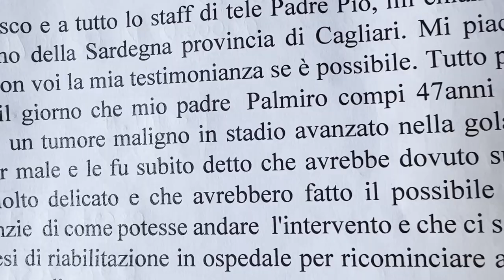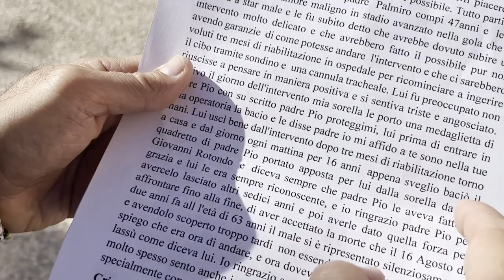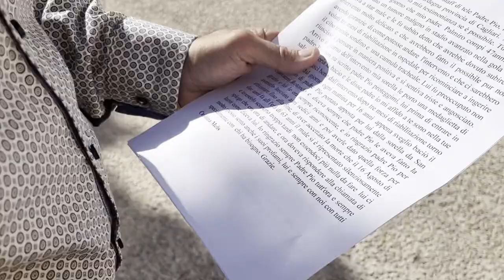Padre Pio ha salvato mio padre